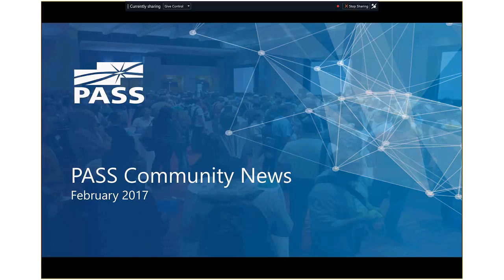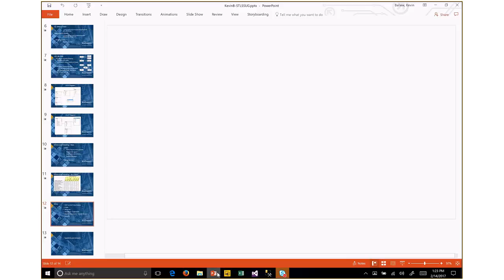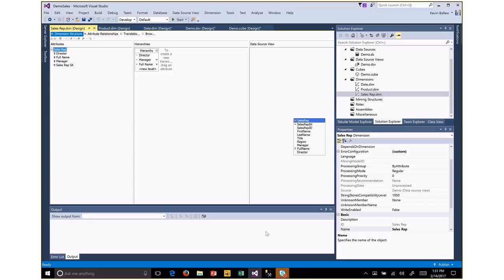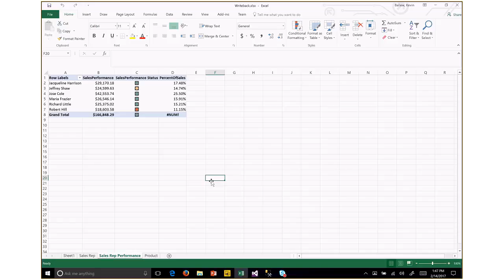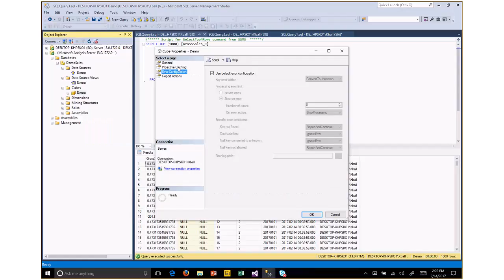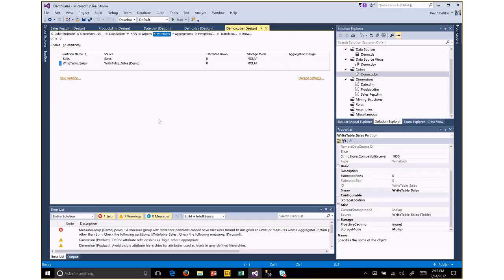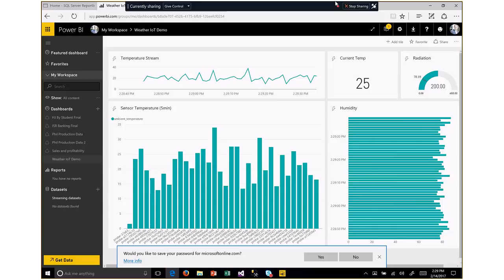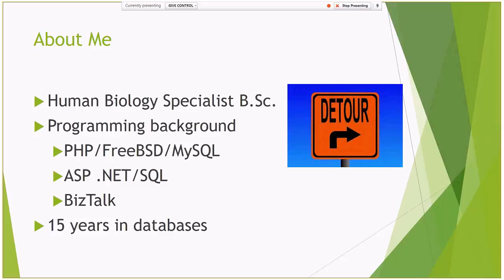SSAS Dimensional Modeling Measures and Advanced Features 2 14 2017